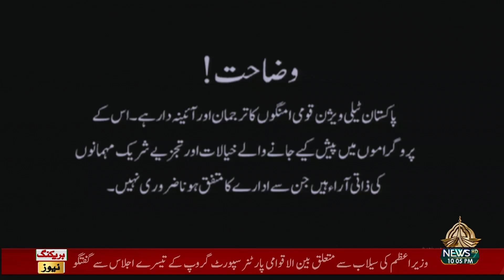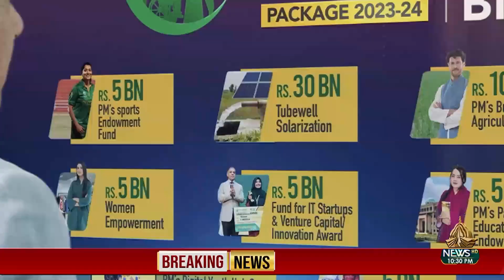10 TAK 25 07 2023